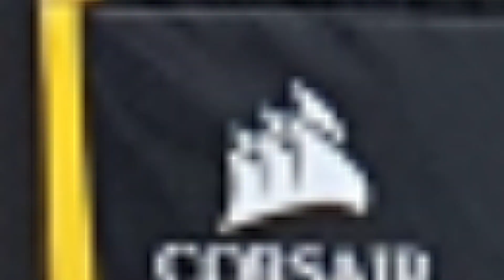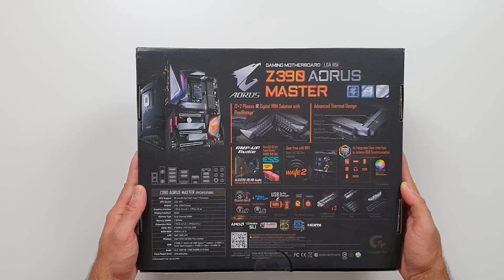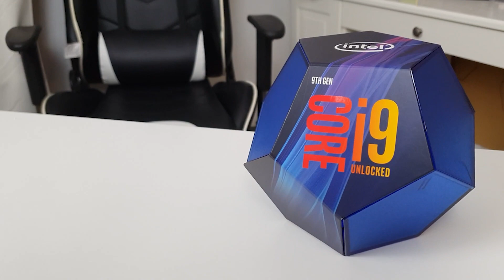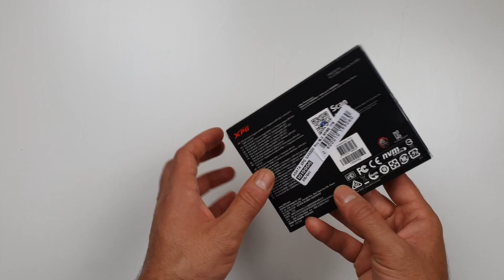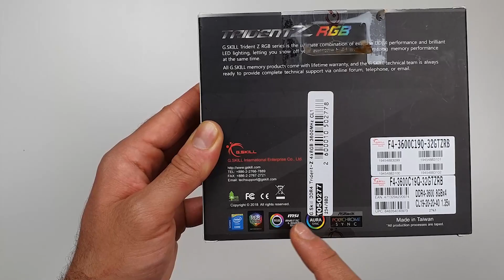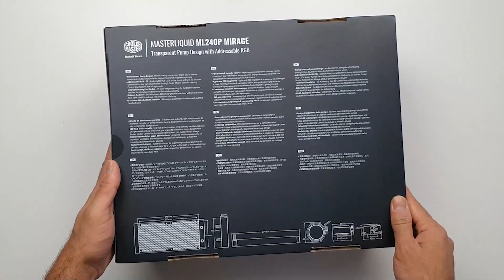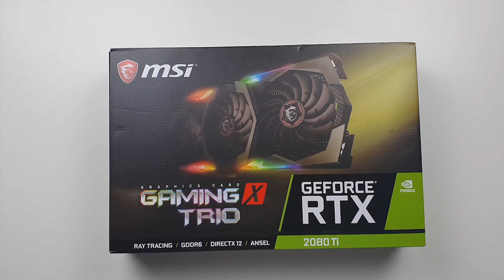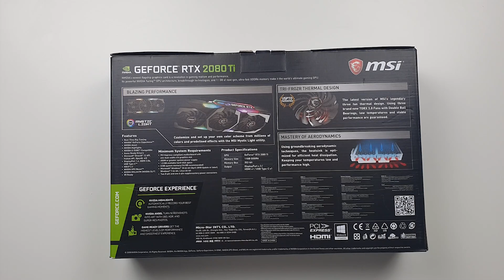How To Build a PC 2022 | Step By Step | Beginners Guide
Hi everyone, this is my first time ever building a pc. I really enjoyed it and it did turn out exactly the way i want it, im happy with it 😀. Thanks.
TimeStamp:
0:00 Intro
1:19 Cooler Master H500p Mesh White Unboxing
1:57 Gigabyte Z390 Aorus Master Unboxing
3:14 Intel I9 9900K Unboxing
4:50 ADATA XPG SX8200 Pro 1TB
7:06 G.Skill Trident Z RGB 32GB DDR4 3600MHz Unboxing
10:06 Cooler Master MasterLiquid ML240P Mirage Unboxing
14:48 MSI GeForce RTX 2080 Ti Gaming X Trio Unboxing
17:58 Corsair RM850x White Series Unboxing
18:42 Cable Management
20:06 The Reveal
The PC Build Parts :
Cooler Master H500p
Intel Core i9-9900K
Ram Memory
ADATA XPG SX8200 Pro 1TB
Seagate FireCuda 2TB
Cooler Master MasterLiquid ML240P Mirage
MSI GeForce RTX 2080 Ti Gaming X Trio
Corsair RM850x White Series
Gaming Monitor ( Germany )
Editing Monitor
Filming Gear :
Sony a6400
Batteries
DJI Osmo Action
Batteries
AKASO V50 Elite
HDMI Micro Cable
Samsung Galaxy Note 10+
Microphone